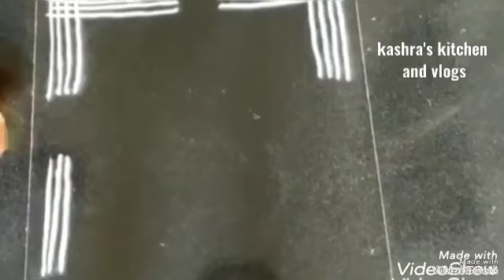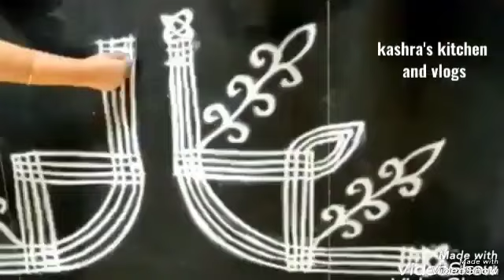Dhanurmasam muggulu 2023|Dhanurmasam geethala muggulu|Nelaganta muggulu|padi kolam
4 geetham
geetalu muggulu
9 geetham

dhanurmasam muggulu
rangoli dhanurmasam muggulu
dhanurmasam muggulu borders
dhanurmasam muggulu easy
dhanurmasam muggulu simple
dhanurmasam muggulu small
dhanurmasam muggulu 2022
dhanurmasam muggulu images
dhanurmasam muggulu designs
dhanurmasam geethala muggulu
dhanurmasam muggulu with dots
dhanurmasam rules
ragi uttapam recipe
ragi khichu recipe
what is raag bhairav
importance of dhanurmasam
dosa pithi recipe
urad dal pithi recipe
dolomite powder meaning in tamil
dhara mustard oil composition
dolomite melting point in celsius
murugan idli podi recipe
easy dhanurmasam muggulu
dhanurmasam muggulu rangoli
instant ragi uttapam recipe
ragi urundai recipe
rainfall required for ragi in cm
dhanurmasam special muggulu
dhanurmasam sankranthi muggulu
simple dhanurmasam muggulu
south indian sheera recipe
karthigai deepam pori urundai recipe